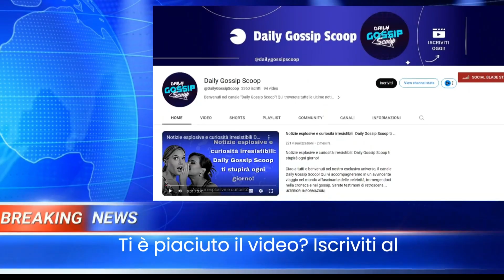Serena Bortone fa irruzione a un addio al celibato: le immagini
La conduttrice ha festeggiato insieme a un gruppo di ragazzi incontrati a San Benedetto del Tronto
Aun addio al celibato, si sa, può accadere di tutto. Nessuno però immaginerebbe mai di trovarsi come ospite, a sorpresa, Serena Bortone. È accaduto a San Benedetto del Tronto, dove la conduttrice si trovava in questi giorni per presentare il suo libro "A te vicino così dolce".

🌎 LINK UTILI
E-Commerce & Siti Web